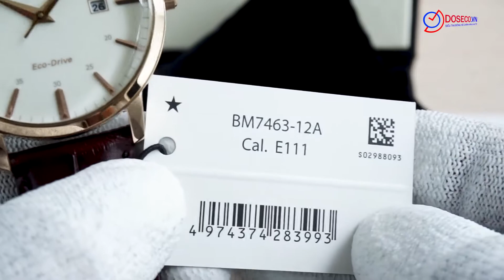[Góc Review nhanh] #1626: CITIZEN ECO-DRIVE BM7463-12A